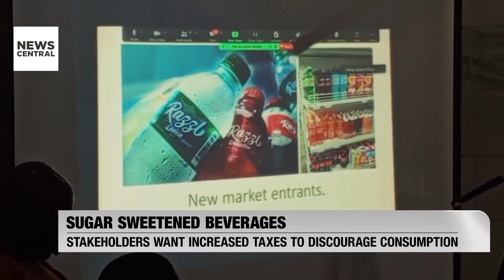Manufacturers Sweeten Beverages to Remain in Business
Sugar Sweetened Beverages: Stakeholders want increased taxes to discourage consumption

Anchor: Dashen Usman

News Central's Marvelous Obomanu filed this report